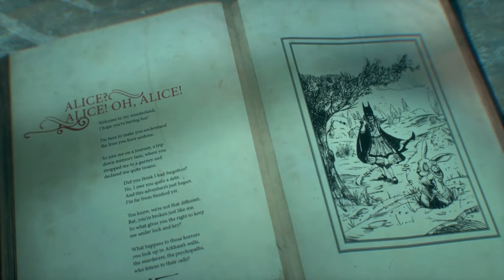Batman: Arkham Knight - Harley in Wonderland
Harley Quinn taking on the Mad Hatter, via a character swap/free roam mod.

Also contains bonus scenes on how to interrogate Officer Hutch/White Rabbit with non-Batman characters. At the moment, I could only get Batgirl and Red Hood/Arkham Knight to grab Officer Hutch.

BmInput.ini code I used (modified from MrJag's free roam mod):
[Engine.PlayerInput]
.Bindings=(Name="BackSpace", Command="Set RPawnPlayer bCanDiveBoost 1 | Set RPawnPlayer bCanCapeGlide 1")

.Bindings=(Name="f1", Command="LoadPC Playable_DLCRedHood")

.Bindings=(Name="f2", Command="LoadPC Playable_DLCHarleyQuinn")

.Bindings=(Name="f3", Command="LoadPC Playable_Nightwing0")

.Bindings=(Name="f4", Command="LoadPC Playable_Robin0")

.Bindings=(Name="f5", Command="LoadPC Playable_Azrael")

.Bindings=(Name="f6", Command="LoadPC Playable_BruceWayne")

.Bindings=(Name="f7", Command="LoadPC Playable_Catwoman0")

.Bindings=(Name="f8", Command="LoadPC Playable_Gordon")

.Bindings=(Name="f9", Command="LoadPC Playable_Joker")

.Bindings=(Name="f10", Command="LoadPC Playable_DLCBatgirl")

.Bindings=(Name="f11", Command="LoadPC Playable_Batman_GothamKnight")

Remember that BmInput.ini is located in DLC\356474\Content\BmGame\Config

To load a character using this mod, start or restart a game. Immediately, as soon as the bats appear, start spamming the key that corresponds to the character you want to play as.

If you want to continue playing as Red Hood or Batgirl after escape Wonderland, spam F1 or F10 as soon as you interrogate the White Rabbit. If you don't, you'll spawn as Batman when you escape.